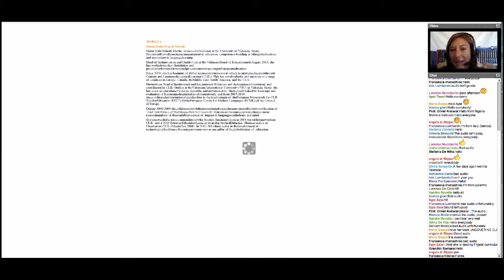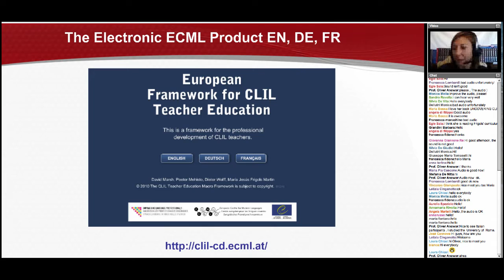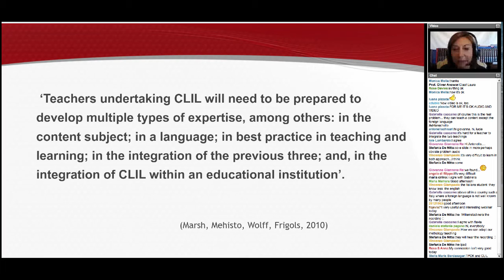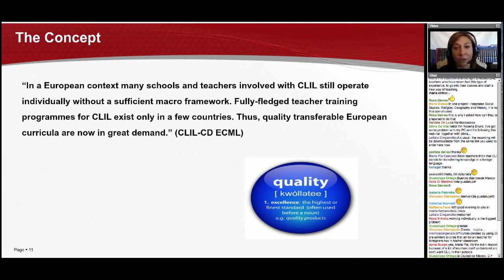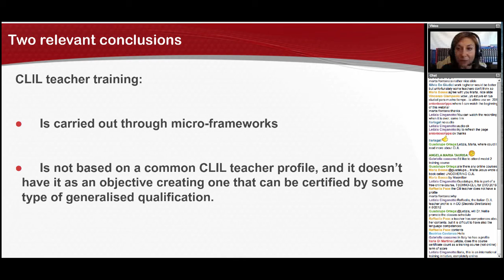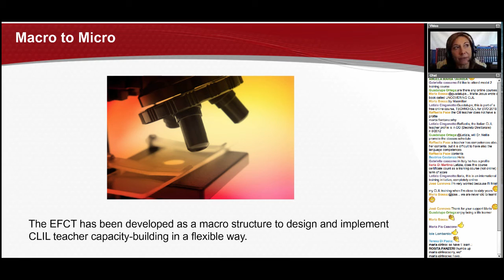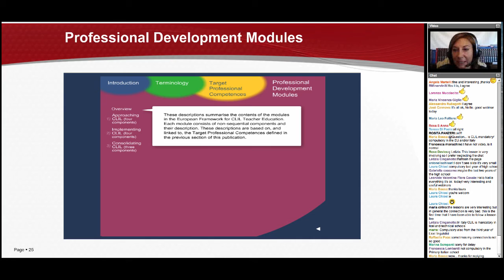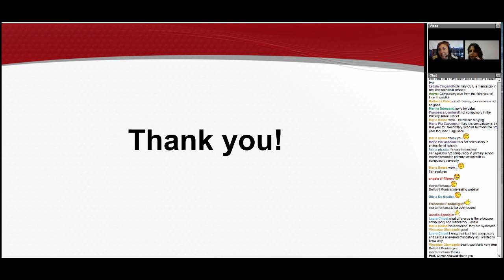CLIL Competence Building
María Jesús Frigols Martín  is Associate Professor at the University of Valencia, Spain. She currently works on change management in education, competence-building in bilingual education, and innovation in language learning.

Head of the Innovation and Quality Unit at the Valencia Board of Education until August 2015, she has worked on policy, legislation and practice for the transformational processes now impacting on European education..
Since 2000, she has been part of global teams exploring ways in which to upgrade education through Content and Language Integrated Learning (CLIL). This has involved tasks and missions to a range of countries in Europe, Canada, the Middle East, South America, and the USA.

Having been Head of Institutional and International Relations and the languages department, and coordinator for CLIL Studies at the Valencian International University (VIU) in Valencia, Spain, she has acted in consultancy roles in the public and private sectors. She is closely linked to the design and evaluation of European educational development work, and from 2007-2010 she coordinated an international team leading to the development of  the European Framework for CLIL Teacher Education (EFCT) for the European Centre for Modern Languages (ECML) of the Council of Europe.
During 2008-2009 she collaborated with the international research team responsible for the publication of ‘The Contribution of Multilingualism to Creativity’ (European Commission) reporting on meta-research analysis of the available evidence of  impact of languages on the brain and mind.

She was awarded a joint commendation by the English Speaking Union in 2008 for publishing work on CLIL, and a 2009 Estonian Education Sciences Award for Applied Didactics. She is co-author of Uncovering CLIL (Macmillan 2008). In 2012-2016 she is active in the development of technologically advanced learning environments as one pillar of the globalization of  education.